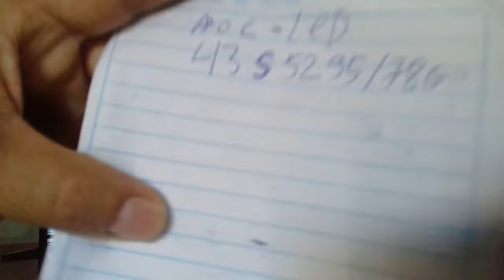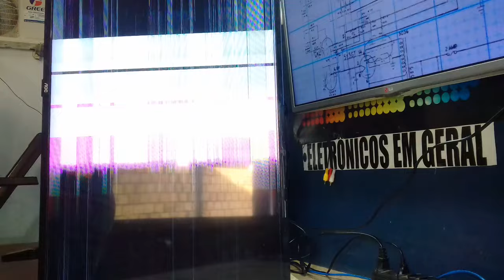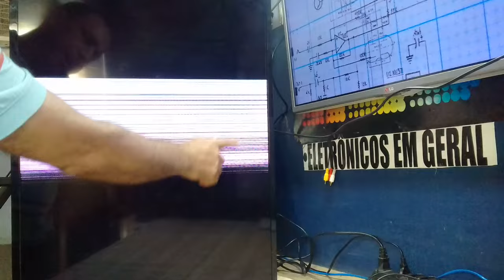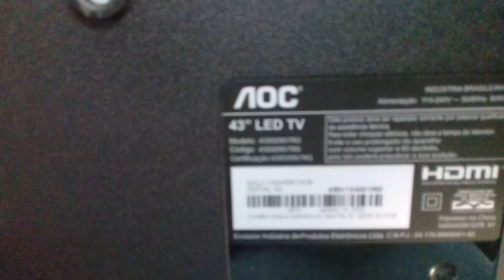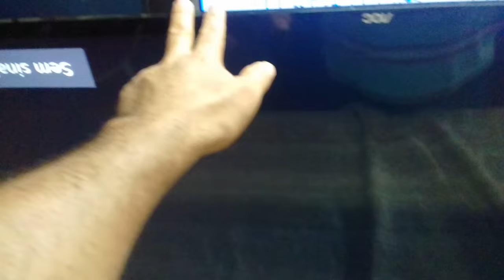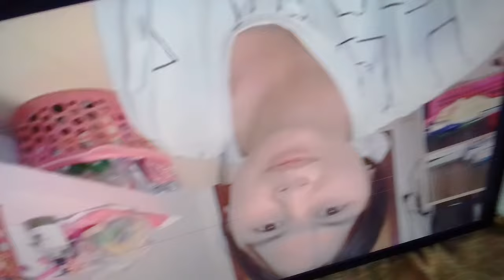COMO ARRUMAR TV AOC 43S5295/78G COM LINHAS OU LISTRAS NA TELA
COMO ARRUMAR TV COM LINHAS OU LISTRAS  NA TELA  TV AOC 43S5295/78G.
DEIXO OUTROS LINKS DE OUTRA TVS COM ESTE DEFEITO HA BAIXO
COMO ARRUMAR TV SEMP TCL 50SK8300 COM LISTRAS E LINHAS NA PARTE SUPERIOR DA TELA SIMPLES E FÁCIL